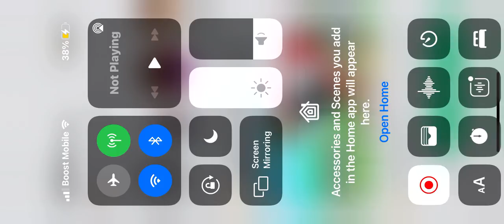August 4, 2021